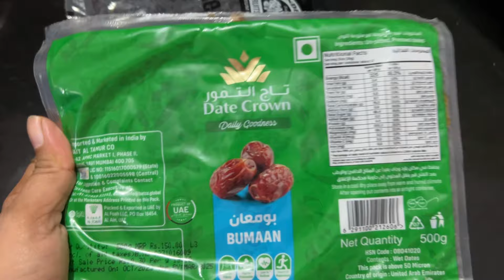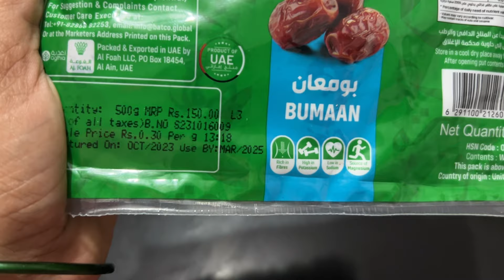ಗರಿ ಗರಿ 1kg ಚಿಕನ್ ಫ್ರೈ|| How to make fried chicken at home ||Daily vlog|| Sweet Shilpa Kannada Vlogs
Sweet Shilpa